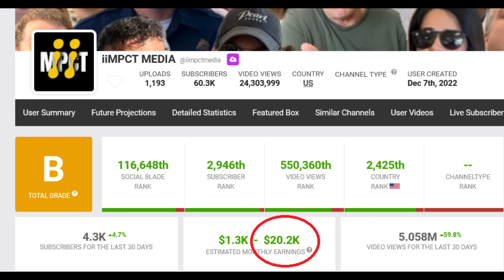Frauditors Who Target The Elderly And The Ill